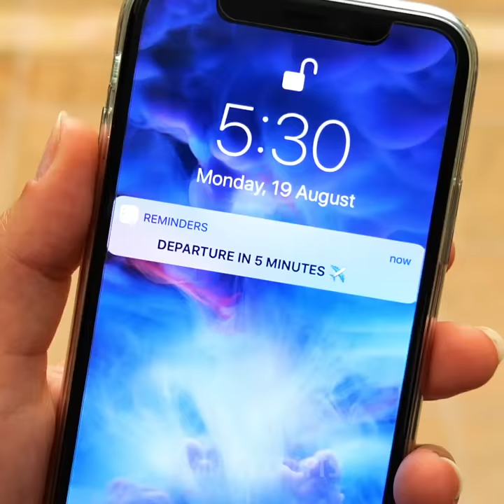40 TRAVEL HACKS YOU NEED TO KNOW BEFORE YOUR NEXT TRIP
BRILLIANT PACKING TIPS

Travelling is my favorite hobby because I love to discover new countries and cities. This video is full of handy ideas that will help you to make your journey unforgettable and very comfortable. There are a lot of tips on how to solve annoying and common problems.
When you have a very long flight, it's very important to sleep as you become very exhausted. That’s why it’s important to have a pillow. Even if you don’t have a pillow you can use a hoodie instead. Check out the best way to fold hoodie and make a pillow. One more cool idea that will help you to comfortably sleep in a car is to use a pool noodle. Watch the video and find this lifehack.
Packing problems are the most annoying one while you prepare for the dream vacation. And we prepared a new collection of ideas on how to make packing even easier. Girls usually have a lot of beauty products like shampoo, conditioner, skincare products. You will find brilliant ways to pack a ton of beauty products in a small cosmetic bag. Besides, we know a brilliant way to pack all the beauty products using such a simple item as disposable gloves. Watch our step by step tutorial.  If your suitcase is too small, check out the best way to pack clothes. Pack clothes like a pro and roll clothes instead of folding. Check out how to use your t-shirt as a safe place for your money, you will find the tutorial! You can make travel size blusher: beat the blusher you have at home using a hammer, mix it with glycerol and stir. Put wax paper on a baking tray and pour the mixture on one side of the tray, spread the mixture with a brush. Let dry and cut into squares after that and place them in any small and empty container.

 TIMESTAMPS:
 00:15 How to make a travel pillow
 01:27 The best way to pack shampoos
 03:06 How to pack clothes
 04:28 Camping tips
 12:42 How to pack pills